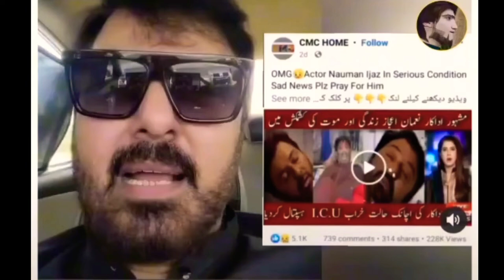Noman Ijaz most Funny comment and Reply To Fake Reporter 😂😂😂😂😂